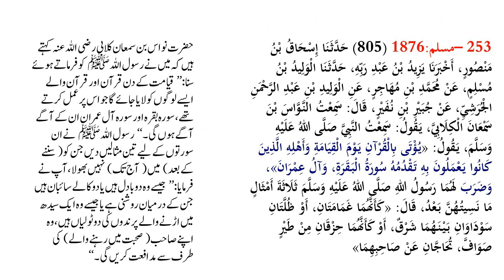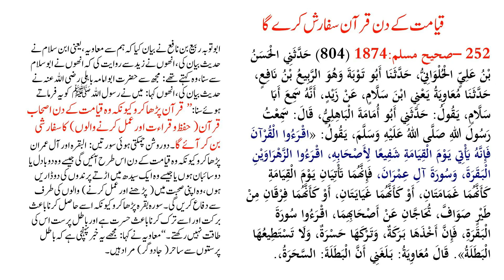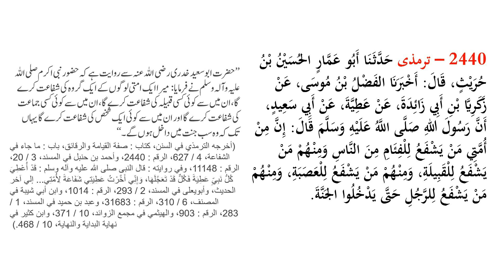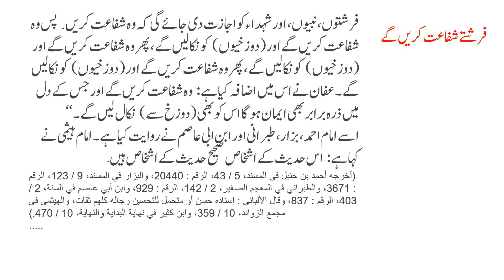Auliya ikram Qayamat me safa'at karenge !? Mirza Ka Jihalana Aitraz Ka Ilmi Jawab | Ali Nawaz Online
Auliua ikraam Qayamat me safa'at karenge! Reply to Engineer Muhammad Ali Mirza by Ali Nawaz Online